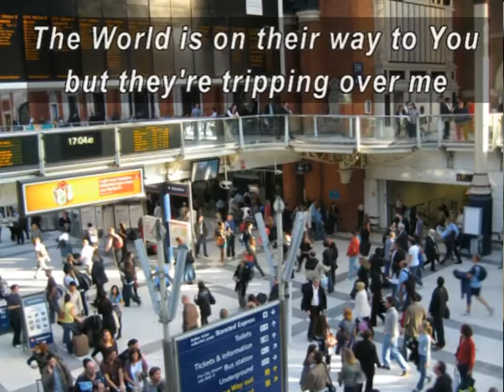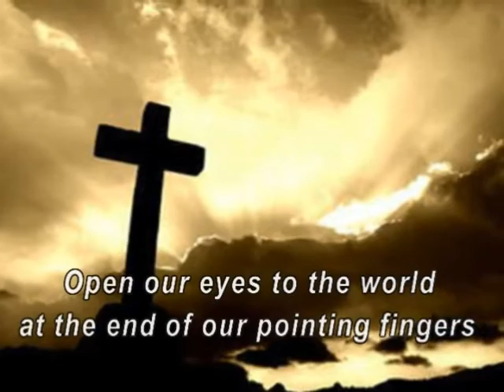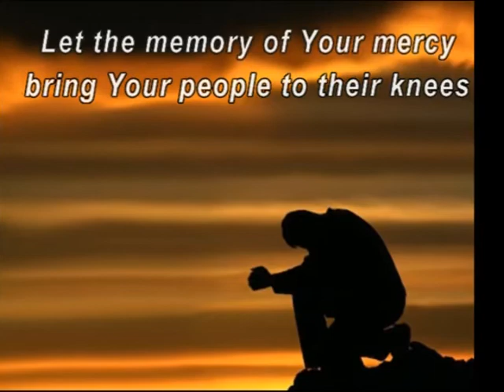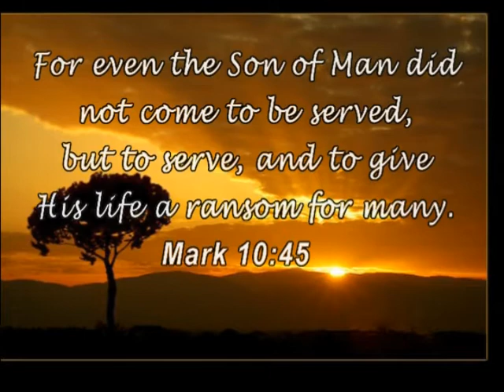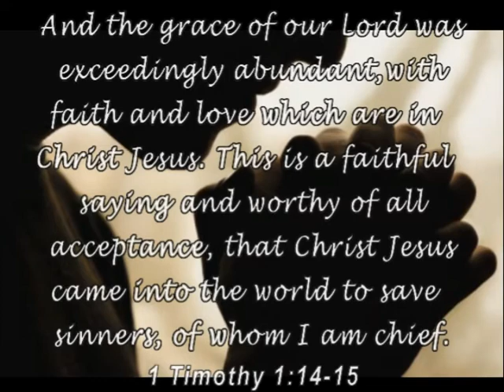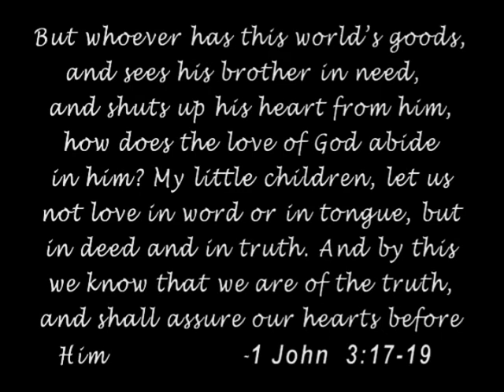Jesus, Friend of Sinners by Casting Crowns